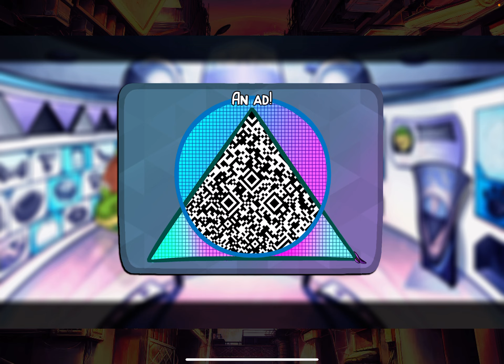BROK the InvestiGator: iOS/Android Gameplay Walkthrough Part 3 (by Fabrice Breton / COWCAT)